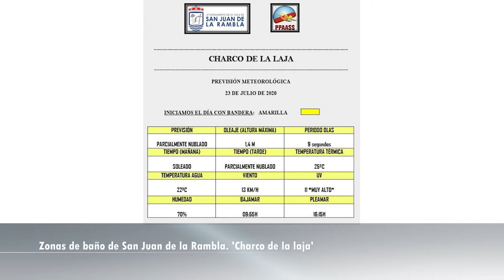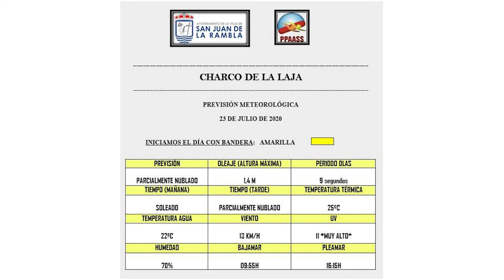Zonas de baño de San Juan de la Rambla. 'Charco de la laja'